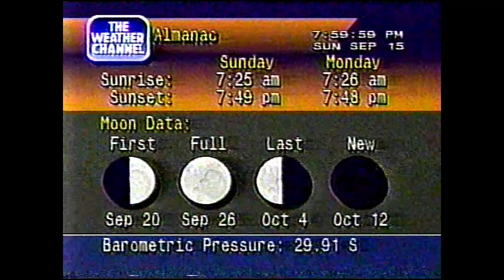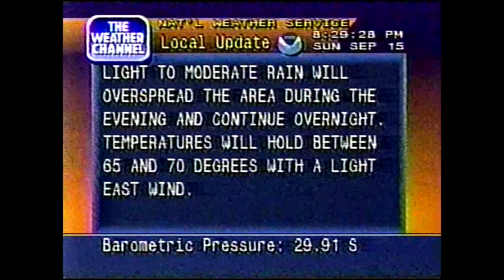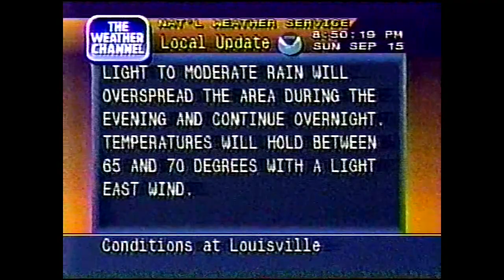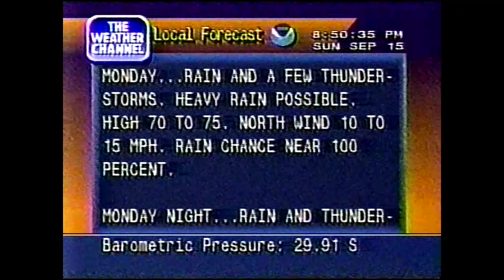Weather Channel Local Forecast Compilation Sept 1996 Louisville KY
From Louisville KY

These were cut from the Tornado Chase '96 special that aired in Sept 1996.